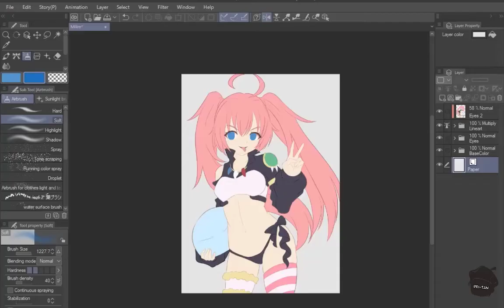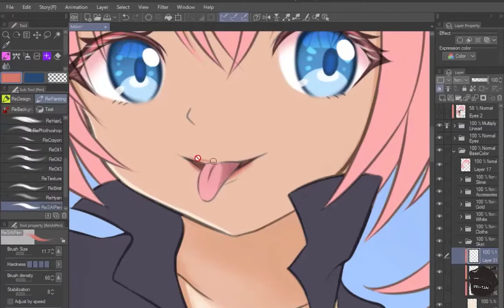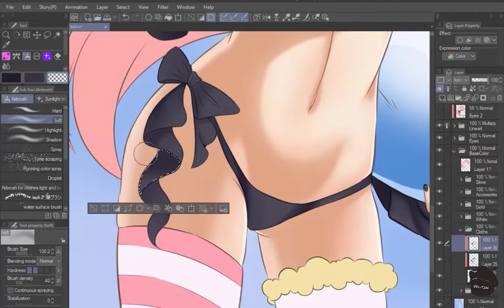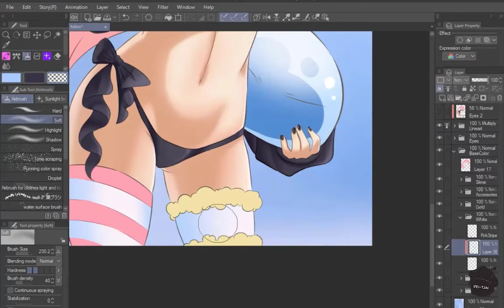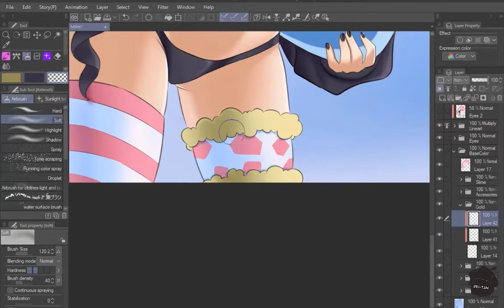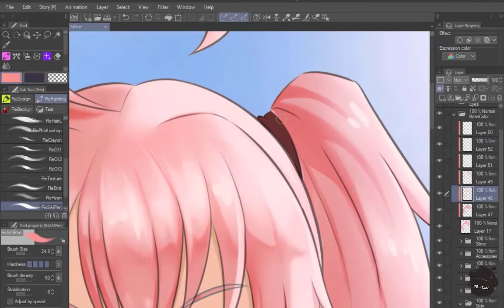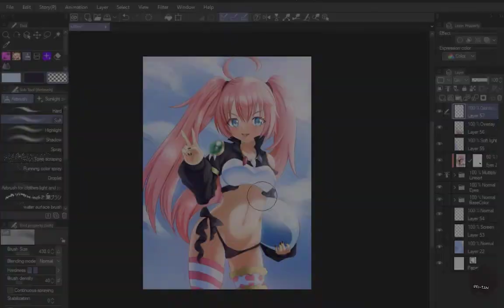Part 2 -【Speedpaint】MilimNava (Tensura) - (ClipStudioPaint)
Character : Milim Nava
Anime : Tensei Shitara Slime Datta Ken (Tensura)

♦ Tablet: XP - pen Star 03 V2
♦ Recorded in OBS Recorder and edited in Camtasia Studio
♦ Time: 2,5 hours approx.

♦ Full picture:
Deviantart (low resolution but still good)

1.Peritune
00:00 Sakuya
2.Peritune
05:45 Sakuya2